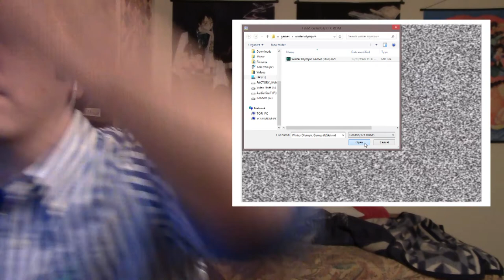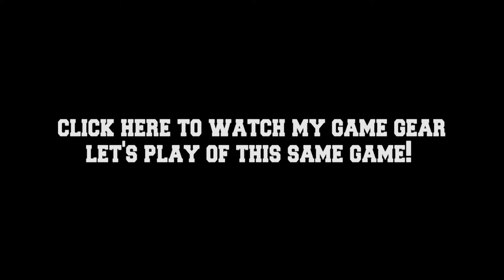Let's Play [Deleted Scene]: Winter Olympic Games Lillehammer '94 (Sega Genesis)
an outtake from my game gear video. i started out playing the genesis version, then scrapped it. here ya go. Check out that video here: